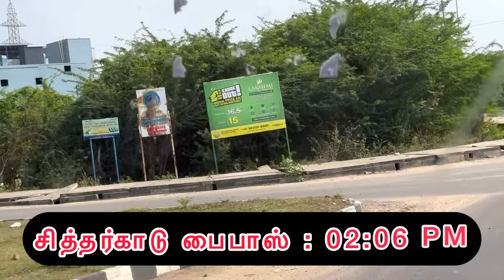ஆவடியில் இருந்து சென்னை கிளாம்பாக்கம் பேருந்து நிலையதிற்கு புதிய பேருந்து சேவை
செங்கல்பட்டு புதிய பேருந்து நிலையம் திறக்கப்பட்ட பிறகு சென்னையின் பல பகுதிகளில் இருந்து கிளாம்பாக்கம் பேருந்து நிலையத்திற்கு பல புதிய வழி தடங்களில் அதிகளவு பேருந்துகள் இயக்கப்படுகின்றன. அவற்றில் இன்று நாம் பக்க இருப்பது ஆவடியில் இருந்து கிளாம்பாக்கம் வரை செல்லும் புதிய வழிதடமான 202X ஐ பற்றி முழு பயண விமர்சனம். ஆவடி மற்றும் அவற்றின் சுற்று வட்டார பகுதியில் இருந்து வெளியூர் செல்ல இந்த பேருந்து மிக பயனுள்ளதாக இருக்கும். வெறும் ஒரு மணி நேரத்தில் ஆவடியில் இருந்து கிளாம்பாக்கம் சென்றுவிடலாம். பயணச்சீட்டின் விலை ( Ticket Price ) 39 Rs ரூபாய்.

வழி தடம் : 202X

ஆவடி ↔️ கிளாம்பாக்கம்
வழி : ஆவடி செக்போஸ்ட், பட்டாபிராம் , சதிர்வேடு பைபாஸ் , பூந்தமல்லி பைபாஸ், மலைப்பாக்கம், குன்றத்தூர், குன்றத்தூர் முருகன் கோவில், வரதராஜாபுரம் டோல்கேட், முடிச்சூர் பைபாஸ், மண்ணிவாக்கம் , வண்டலூர் உயிரியல் பூங்கா

பயணச்சீட்டின் விலை : 39 ரூபாய் ( 39 Rs )

பேருந்து எண் : TN 01 AN 2206
பணிமனை எண் : KBJ 1087

பயணநேரம் : 1 மணி நேரம்

ஆவடி : 01:45 PM

பட்டாபிராம் : 01:55 PM

சதிர்வேடு : 02:06 PM

குன்றத்தூர் : 02:20 PM

குன்றத்தூர் முருகன் கோவில் : 02:22 PM

முடிச்சூர் : 02:30 PM

மண்ணிவாக்கம் ORR : 02:33

வண்டலூர் உயிரியல் பூங்கா : 02:40 PM

கிளாம்பாக்கம் : 02:45 PM

ஆவடியில் இருந்து செங்கல்பட்டு கிளம்பாக்கம் பேருந்து நிலையத்திற்கு சாரியாக ஒரு மணி நேரம்.

This is My channel : ​⁠@Dailytraveler301

பார்த்து மற்றும் படித்து ஆதரவு தரும் அனைவருக்கும்  மிக்க நன்றி.